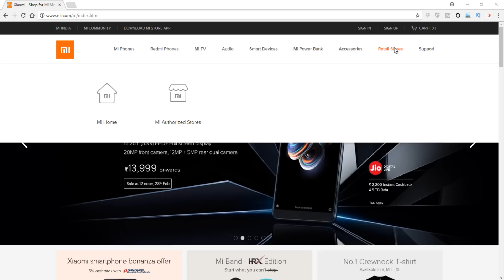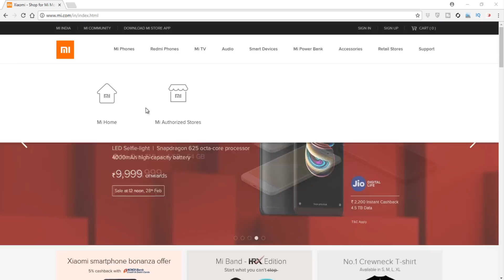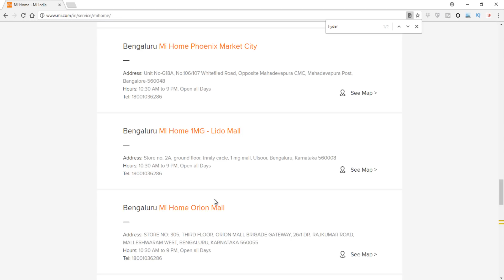BUY REDMI NOTE 5 PRO OFFLINE TELUGU || TEKPEDIA TELUGU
. REDMI NOTE 5 PRO OFFLINE లో కొనడం ఎలాగో ఈ వీడియో లో తెలుసుకోండి.